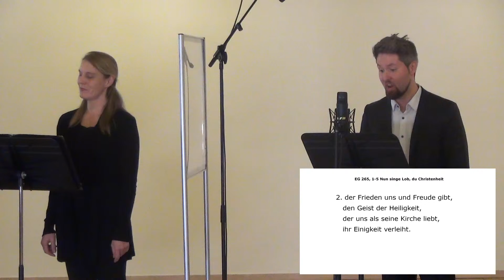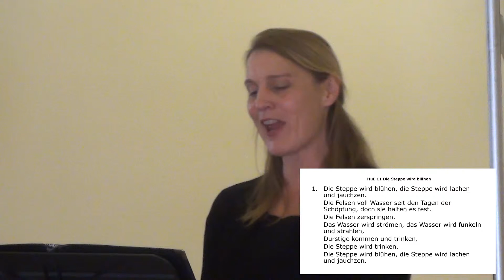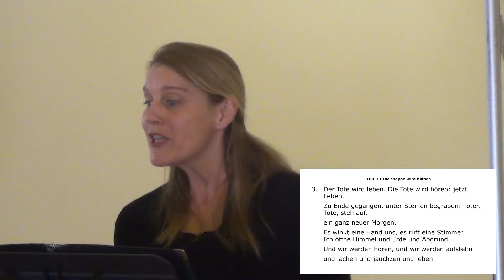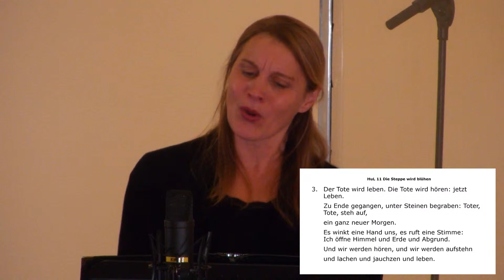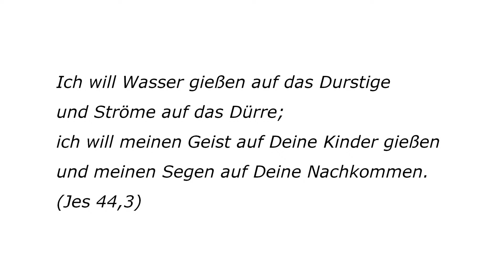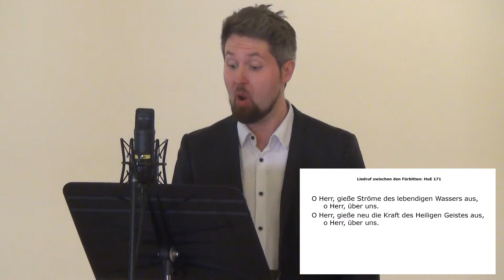13.11.20 - Kreissynode aus der Lukaskirche Kaarst Holzbüttgen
Ein Beitrag vonr:
Evanglische Kirchengemeinde in Kaarst.
Grünstr. 5a
D-41564 Kaarst